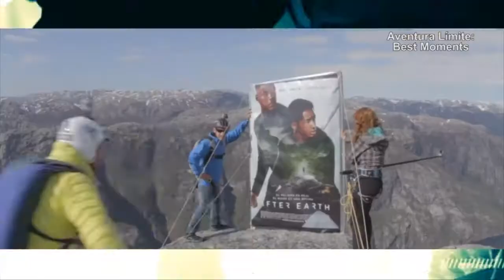Aventura Limite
Algunos de los mejores momentos vividos en Aventura Límite!! La adrenalina en estado puro!